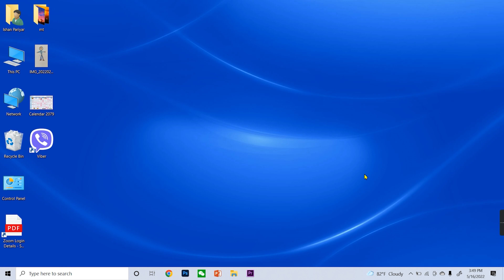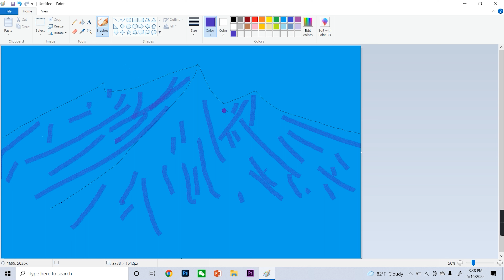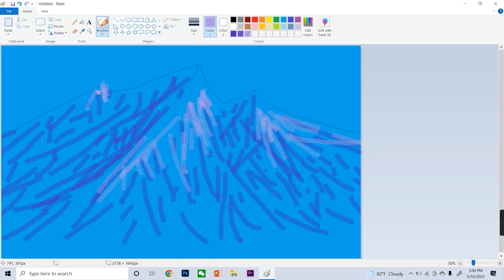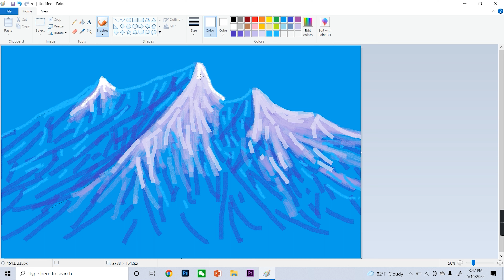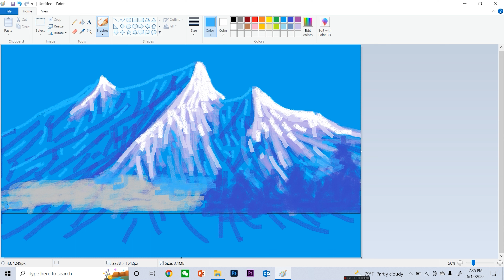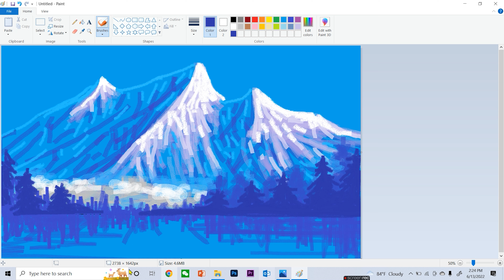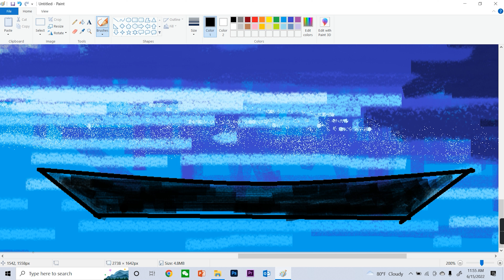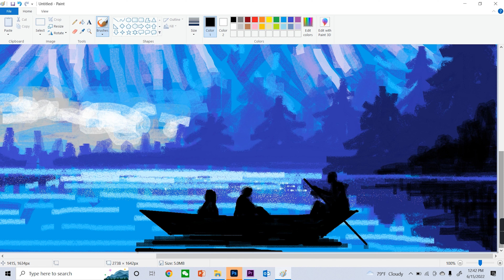learn digital painting art for beginners I ms paint drawing step by step - Ms paint tutorial -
How to draw using mouse in computer a beautiful landscape of a lake with mountain - How to learn digital art for beginners - This video is about how to draw easily on ms paint art. A best ms paint drawing tutorial on the internet. In this video you can learn how to draw &  ideas step by step by following the video. I hope you will find this video useful and could make beautiful ms paint drawing scenery-stuff easy by understanding the process on this video. I hope this ms paint scenery video could help your art practices.

If you really like this video and Please like this video and comment  on the comment section and don't forget to subscribe to this channel and which will certainly motivate me to create more.
Thanks for visiting the corner of this internet. I hope you have really enjoyed this video.
stay creative. 👍🙋

Introduction of the artist:
This Ms Paint art video making has been performed by artist Ishan Pariyar, an MFA graduate from Tribhuvan University on major painting, an acclaimed fine artist and art educator. He has more than a decade of teaching art experiences and a practitioner of most of the genres of fine arts. He is the recipient of the 'National Fine Art Award' from NAFA as well as numerous awards for his practices. He has also visited & exhibited his artwork nationally and internationally.

Thanks for visiting the corner of this internet.
I hope you really enjoyed it.

This video has been made for educational and learning purposes.

Video Concept/ Editing/ Demonstration by: Ishan Pariyar
Computer software: Windows 10 Paint